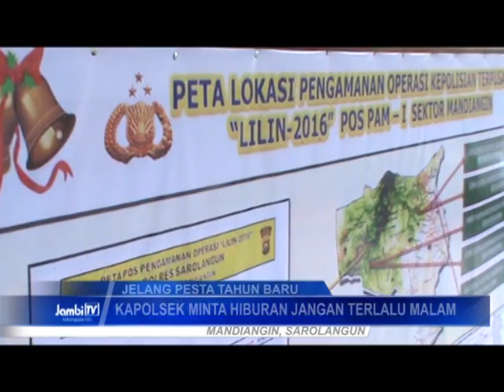RAYAKAN TAHUN BARU, KAPOLSEK MANDIANGIN MINTA HIBURAN JANGAN TERLALU MALAM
UNTUK MEMERIAHKAN PESTA TAHUN BARU, JAJARAN POLRES SAROLANGUN MEMINTA MASYARAKAT TIDAK MENGGELAR ACARA HINGGA LARUT MALAM, HIMBAUAN INI UNTUK MENGANTISIPASI GANGGUAN KEAMANAN DI JALAN LINTAS SUMATERA.